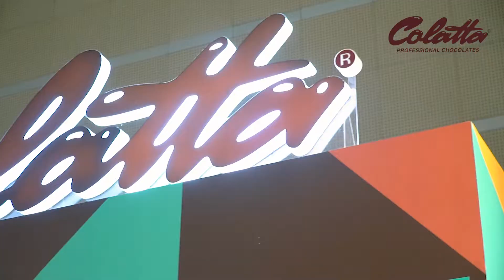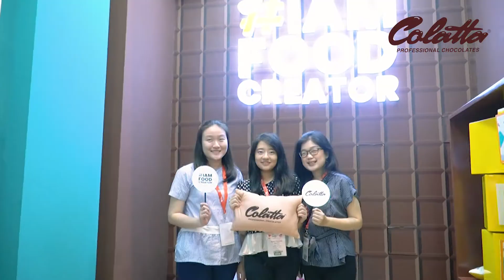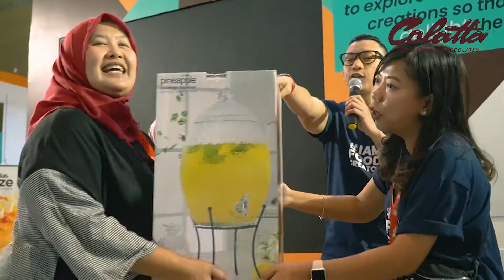2019 FOOD HOTEL INDONESIA - CHOCO MASTER FINAL AWARD CEREMONY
Colatta kembali hadir lagi pada pameran Food & Hotel Indonesia 2019 yang berlangsung selama 4 hari pada 24-27 Juli dengan mengusung tema warna-warni yang dikombinasikan dengan unsur geometris.

Ini adalah video singkat DAY4 dari segala keseruan di Hall D-8016, booth Cokelat Colatta. Saksikan juga highlight of award ceremony kelima finalis CHOCOMASTER2019 !!